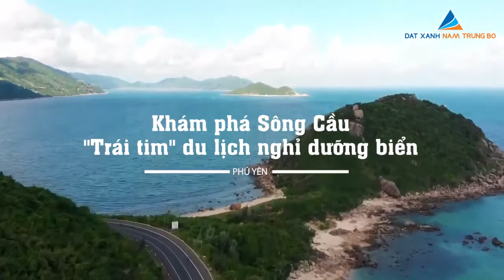Trái Tim Du Lịch Nghĩ Dưỡng Biển Nam Trung Bộ